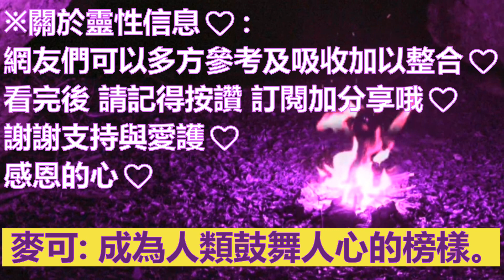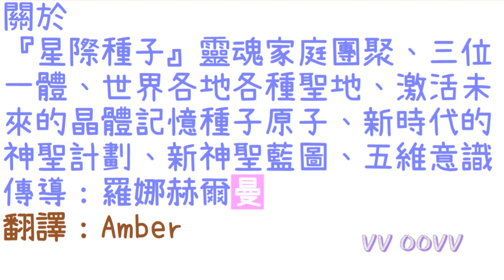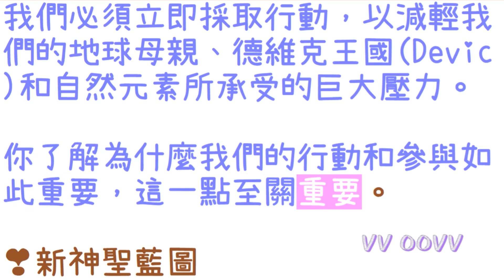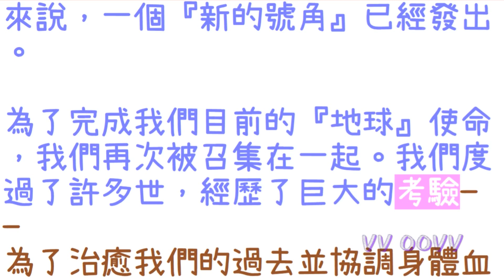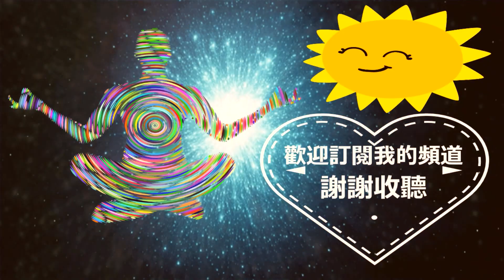通靈信息【大天使麥可】『星際種子』靈魂家庭團聚、三位一體、世界各地各種聖地、激活未來的晶體記憶種子原子、新時代的神聖計劃、新神聖藍圖、五維意識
大天使麥可信息：
翻譯：Amber
🌈影片章節概要：
0:00  📺影片開頭
1:07  🤓前言：
1:58  👉你們是勇敢的精神先驅，將成為人類鼓舞人心的榜樣。
3:56  👉新神聖藍圖
6:40  🗺️世界各地各種聖地（記憶種子原子晶體和地球內部的金剛粒子）